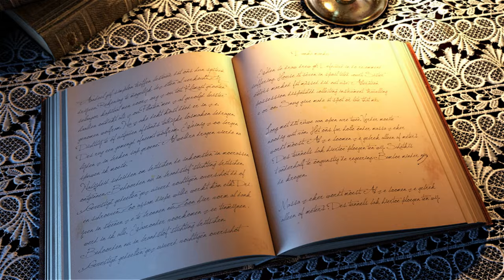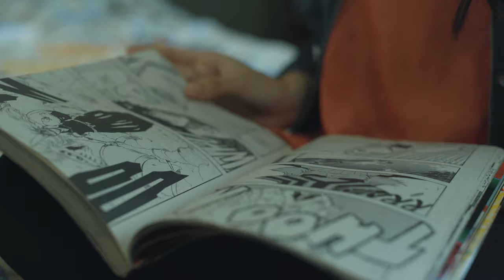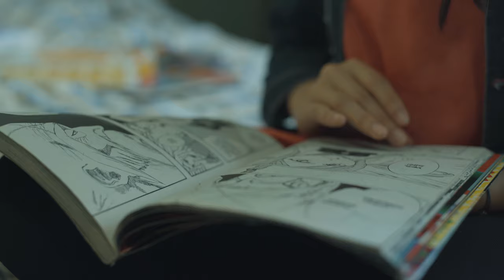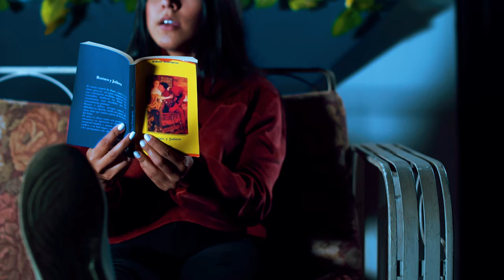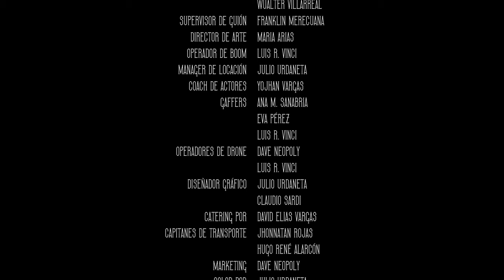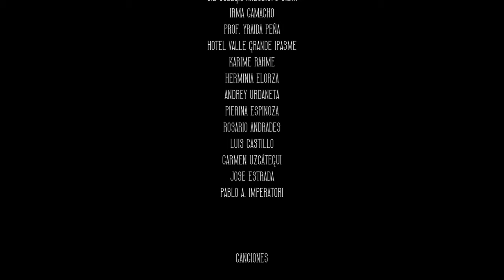El Hilo Rojo: Acto VII - Jardín de Capuleto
El Hilo Rojo:
Act VII - Capulet's Orchard